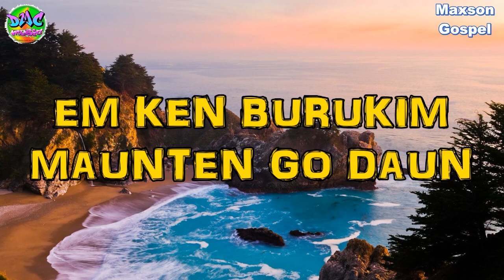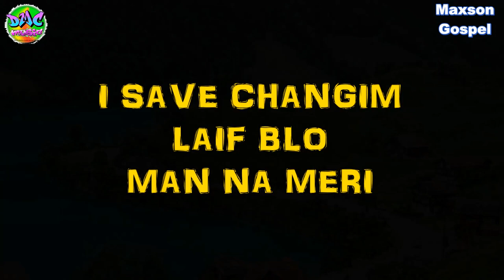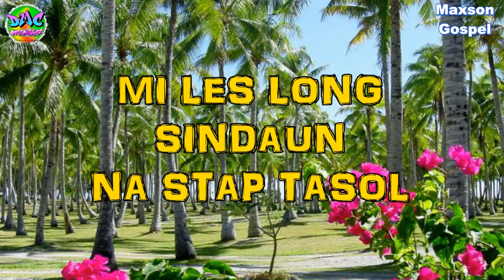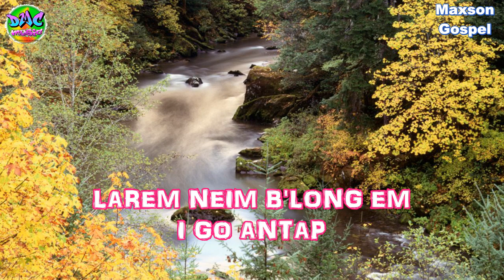Pawa Bilong God@maxsongospel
PNG Gospel Song (2022)- Prod by DMC